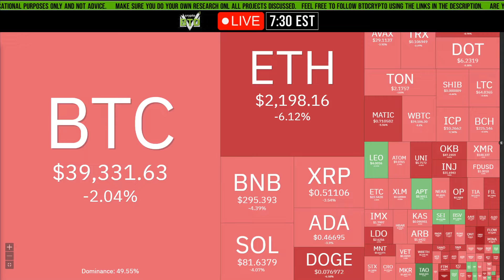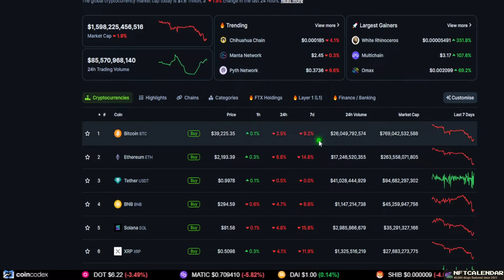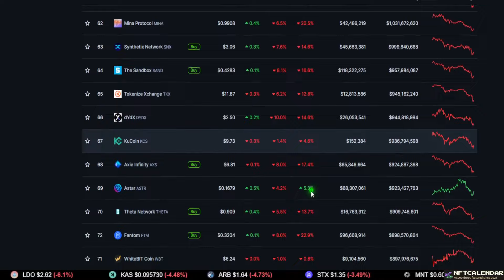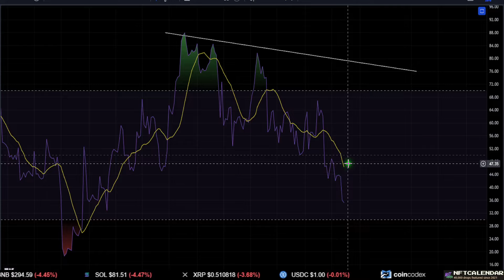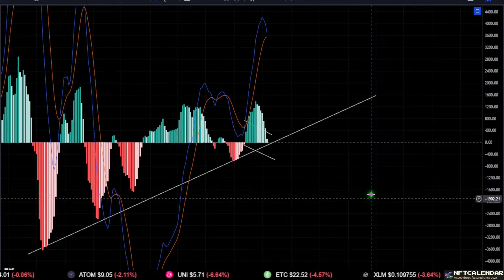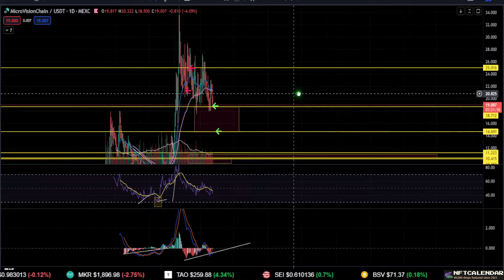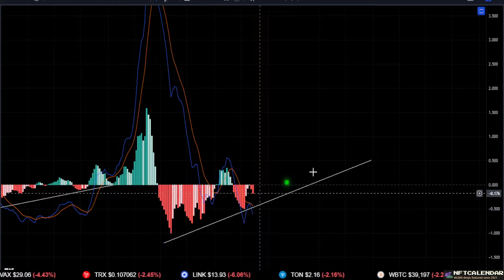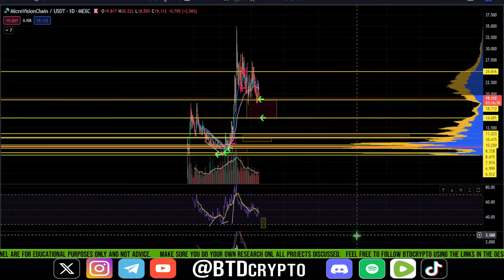📢 MICROVISIONCHAIN: FOMO or Wait?! [prediction, strategy, and analysis]👀 Buy SPACE now?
SPACE price update:  Trade the market to make gains using technical analysis, fundamentals, and news. Looking for good crypto trading opportunities?

NFTCalendar is your guide around the art of the Non-Fungible Token industry. We throw light on crypto art, and creators as well as cover the latest news and events happening in Decentraland.

Our goal is to make the Universe of digital collectibles comprehensible and approachable for each NFT collector and devotee of the movement.
⏰ Timestamps:

00:00 --- Intro (Please watch until the end)

00:37 --- General Market Outlook
06:36 -- Microvisioncahin [SPACE]

17:35 --- Outro (Thank you for the support)

Microvisionchain, space